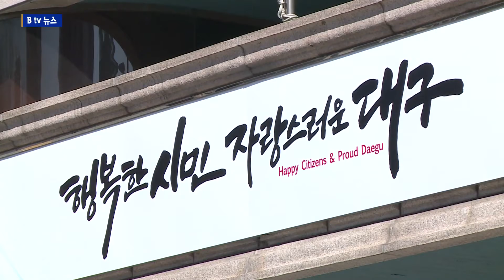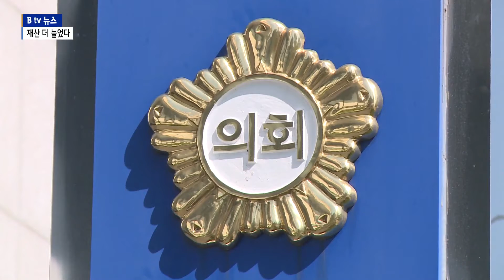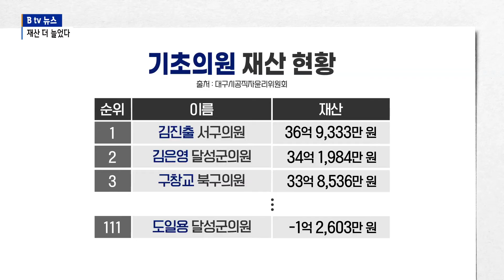[B tv 대구뉴스]대구 공직자 재산 공개…절반 이상 더 늘어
올해 대구지역 공직자들의 재산 신고 내역이 공개됐습니다. 대구시장부터 구군의원까지 공개 대상 공직자의 절반 이상은 지난해 보다 재산이 더 늘었습니다.